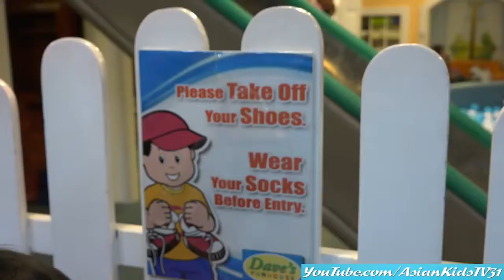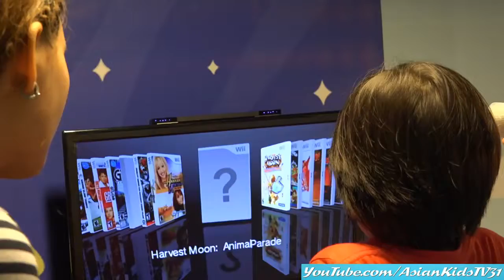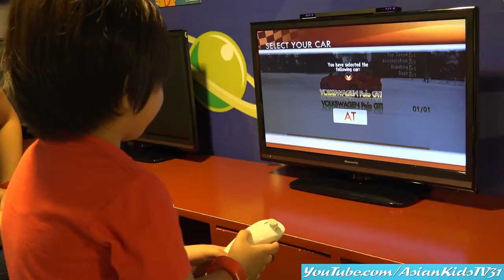Pool of Plastic Balls Swimming Time! + An Arcade Racing Car Game - AsianKids TV31